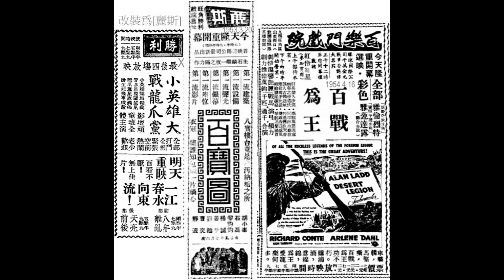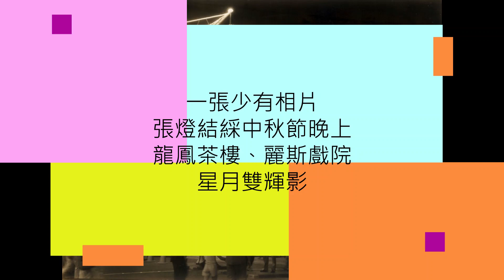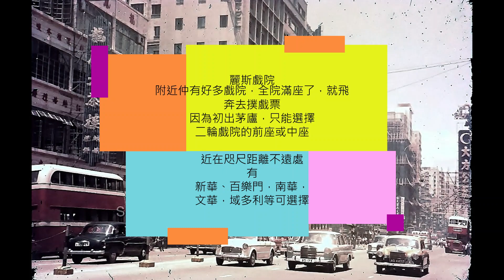旺角麗斯戲院～你們還記得起嗎？